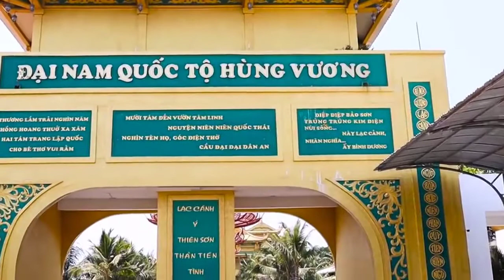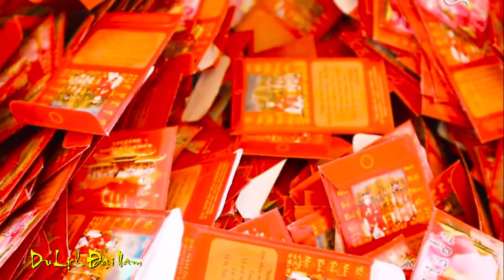[FULL HD]KHU DU LỊCH LÝ TƯỞNG NHẤT ĐẠI NAM VIỆT NAM BÌNH DƯƠNG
NHỮNG NĂM THÁNG KHÔNG QUÊN
KHU DU LỊCH LÝ TƯỞNG NHẤT
ĐẠI NAM VIỆT NAM BÌNH DƯƠNG
PROMOVIES VIDEOKAR NS QUANG DAU